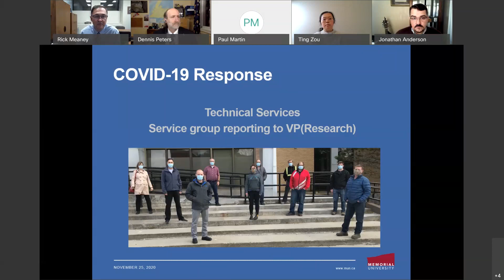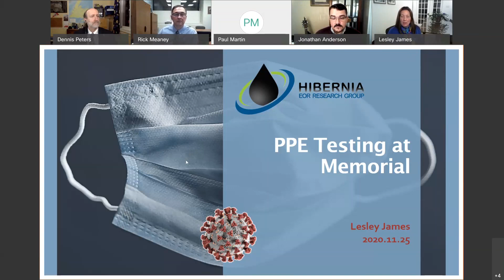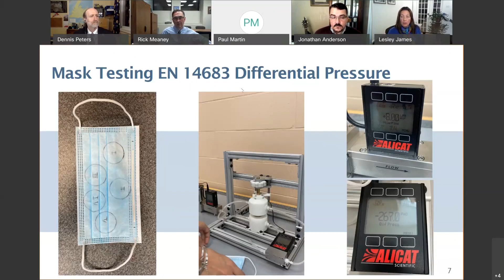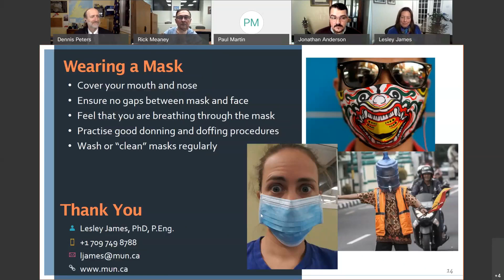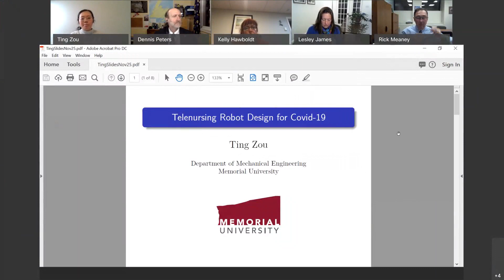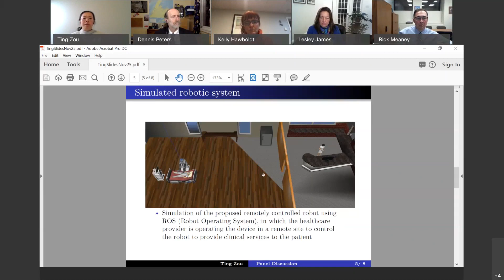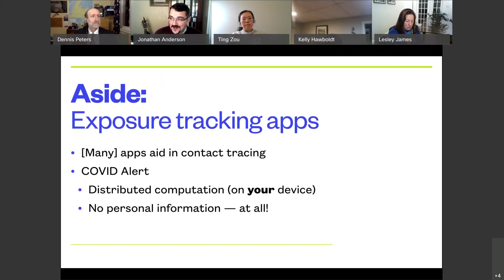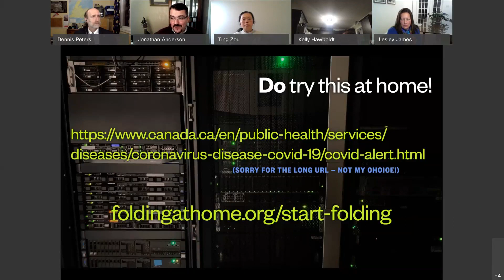Speaking of Engineering - How Memorial engineers helped with the COVID-19 pandemic response in N.L.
Have you ever wondered how Memorial engineers helped with the COVID-19 pandemic response in N.L.